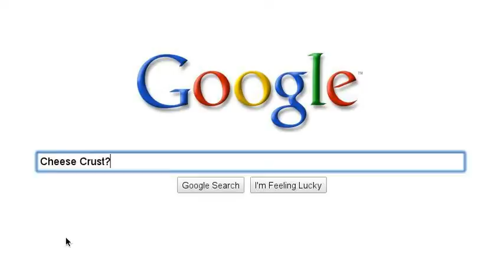Cheese Crust for Reals.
Holy Poop.